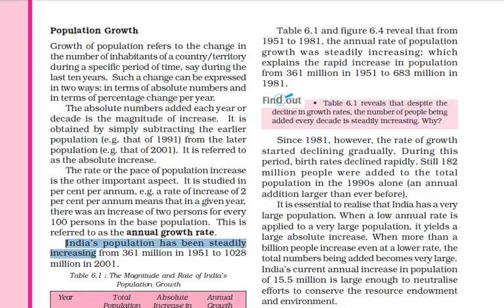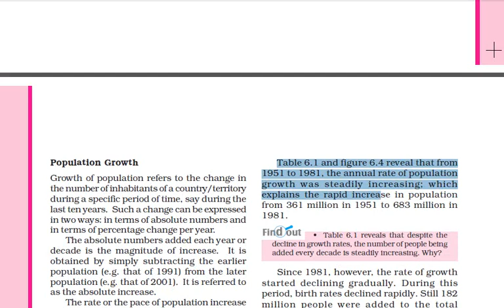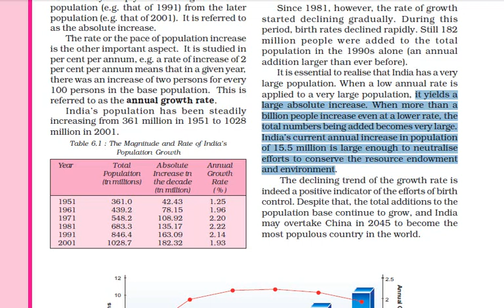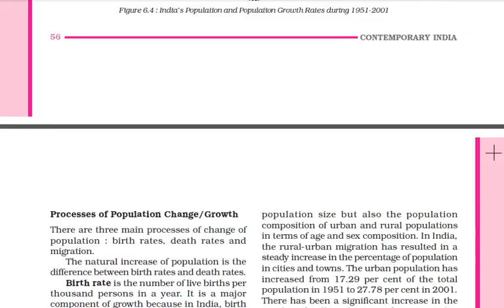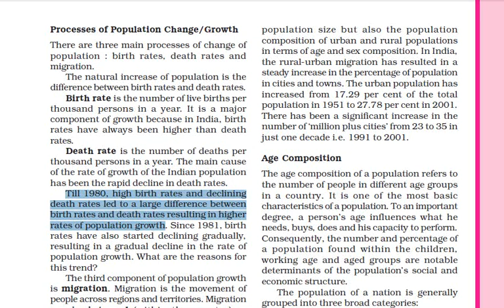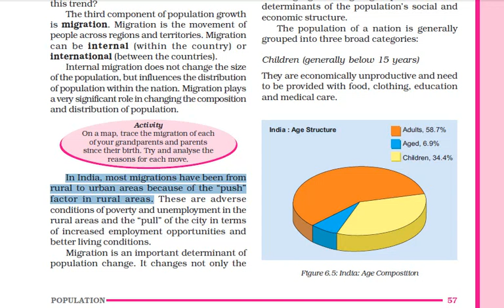Class 9 Population Part 2 Hindi Explanation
CBSE Class 9 Geography Population Part 2 Hindi Explanation